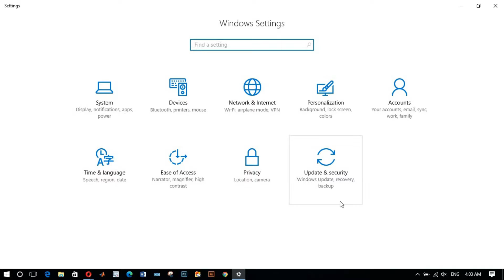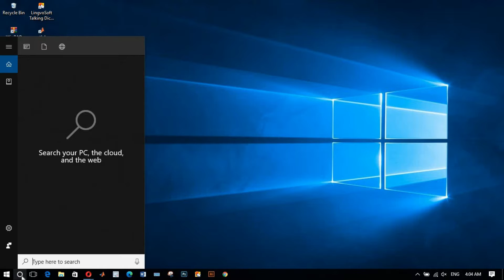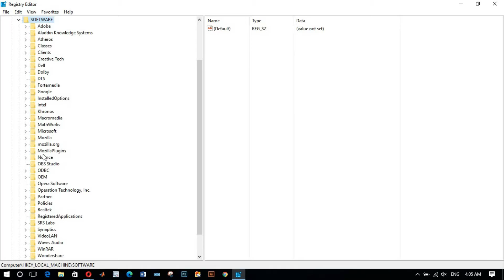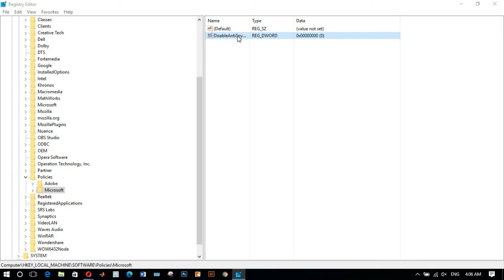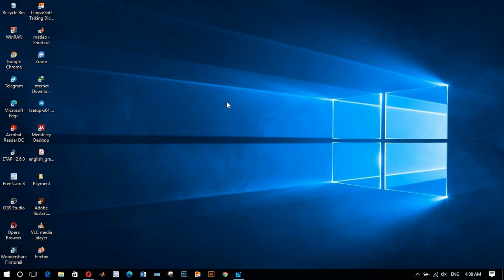چطور ویندوز دفیندر را در ویندوز 10 غیرفعال کنیم